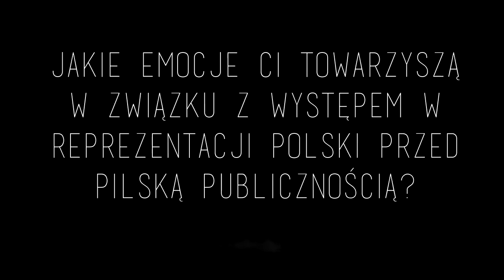3 pytania do... Jarosława Hampela #1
Przedstawiamy pierwszy film z serii "3 pytanie do...". Gościem pierwszego odcinka jest Reprezentant Polski - Jarosław Hampel.